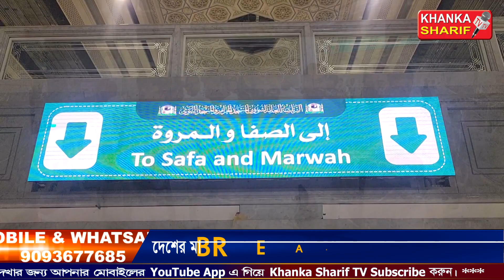Performing Umrah at Khana-E-Kaaba 2023